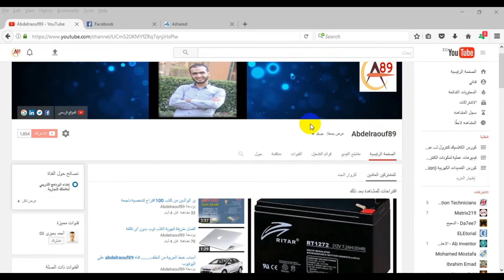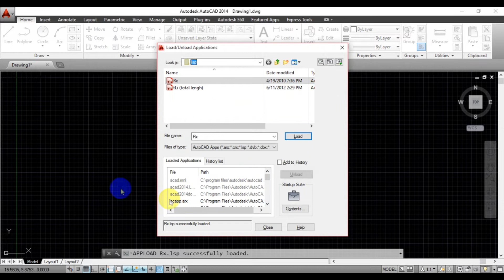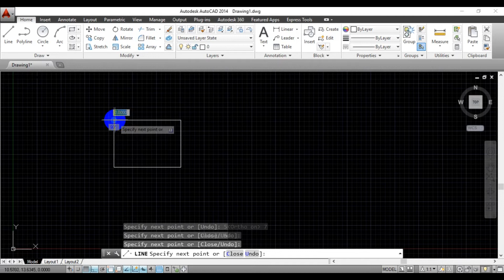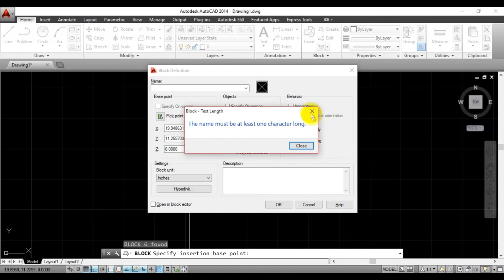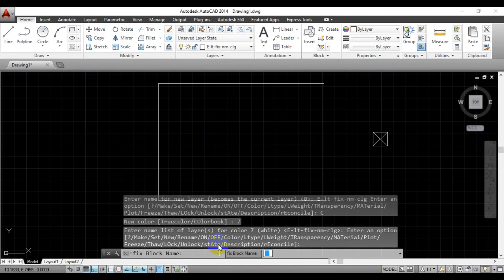ازاى أدخل ليسبLISPعلى الكاد كيفية توزيع الاضاءة من غير الدايلكس- autocad 2023 - autocad architecture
لينك الليسب
أوتوكاد, أوتوكاد 2022, أوتوكاد 2019 من الصفر للاحتراف ثانيا, أوتوكاد 2019 من الصفر للاحتراف ثالثا, أوتوكاد 3d, أوتوكاد 2020, أوتوكاد 2023, أوتوكاد من الصفر للاحتراف
autocad tutorial, autocad architecture, autocad 2023, AutoCAD
autocad, autocad tutorial, autocad 2020, أوتوكاد
ازاى أدخل ليسبLISPعلى الكاد وكيفية توزيع الاضاءة من غير الدايلكس - عبدالرؤف abdelraouf - بتاع كهربا
شرح ليسب rf لتوزيع الاضاءه علي الكاد بدون استخدام دايلكس
تعريف الليسب LISP وتوزيع كشافات الإنارة بإستخدام ليسب RF وطريقة DIV
طريقة توزيع الكشافات على الاتوكاد باستخدام LISP RF
شرح توزيع الاضاءة علي الدايلكس
حساب شدة الاضاءة و توزيع الكشافات من الاوتوكاد مباشرة LUX CALCULATIONS LISP
طريقة تحميل الليسبات (LISPS) وطريقة التثبيت على نسخ الأتوكاد | AUTOCAD LISP
Unable to load lsp file حل مشكلة تحميل ال lisp علي برنامج الاوتوكاد
Lecture (3) Lighting distribution كيفية استخدام الديالكس و الأوتوكاد لتوزيع الأضاءة
طريقة توزيع الإضاءة بطريقة صحيحة
ما عليك سوى الانتساب إلى هذه القناة للاستفادة من المزايا:
شكرا لتفهمك